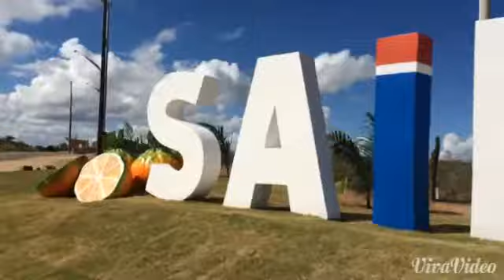JOSENILDO DA POP 100;CHEGANDO NA ENTRADA DE SAIRE ✌️👍😎